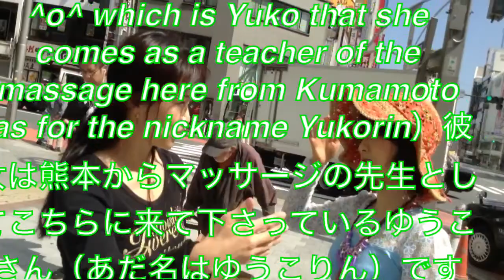熊本出身犬猫好き美魔女マッサージ師？【くるみんアロマインタビュー】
熊本の美魔女マッサージ師がこの犬猫ボランティアにマッサージの先生としてお越し下さりました！握手した時、手も凄い綺麗だからマッサージには向いている感じがしました！犬猫にもマッサージにも癒やし癒やされ、いい団体ですね^o^